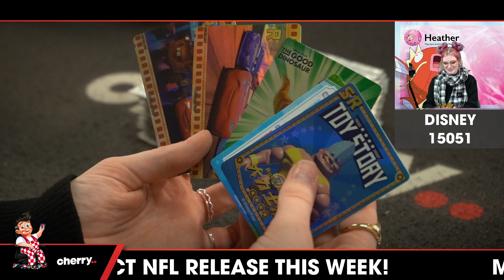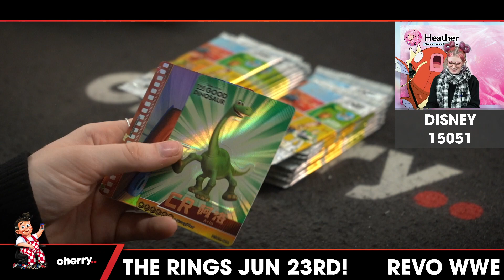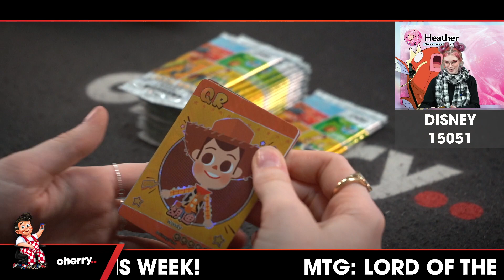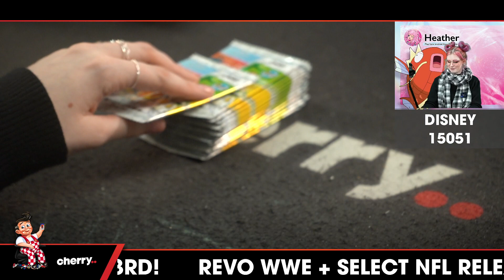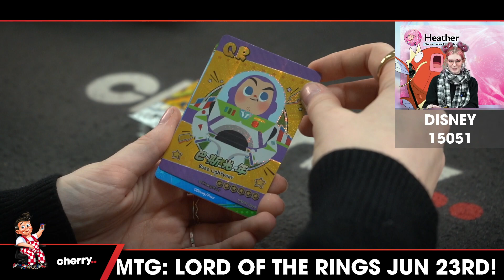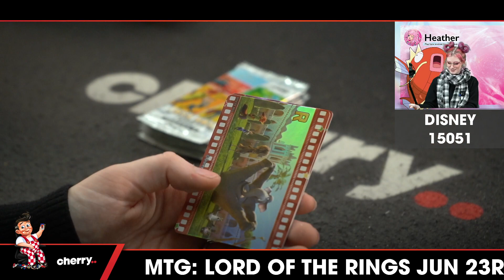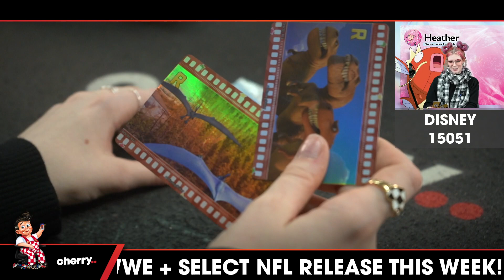2023 Disney: Pixar Genesis of Adventure 1-Box Break #15051- Team Based - Jun 13 (2pm)